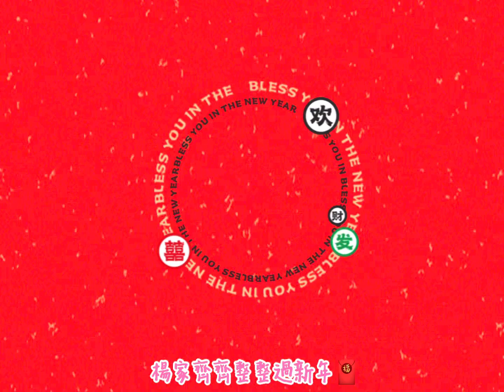楊家齊齊整整過新年🧧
虎年吉祥如意報平安🧧
團團圓圓歡喜吃年飯🧧
炮竹煙花四起福滿堂🧧